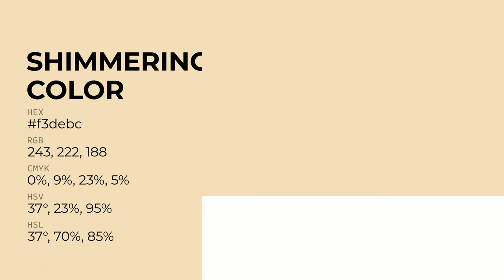Shimmering Champagne color f3debc hex Cool Yellow color f3debc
What color is Shimmering Champagne ? f3debc hex, Cool Yellow color f3debc

Hex f3debc Color Code is also known as Shimmering Champagne color

Hex f3debc Color code in RGB color code model is created after adding 95.29% red color, 87.06% green color and 73.73% blue color.
Hex f3debc Color code in CMYK color (process color) code model is generated after subtraction of 0% cyan, 09% magenta, 23% yellow, 05% black.